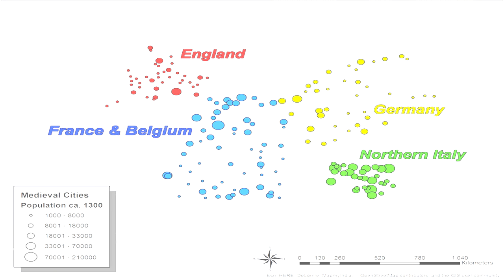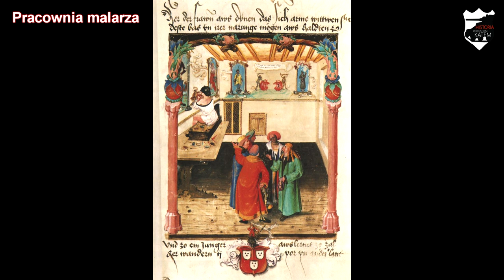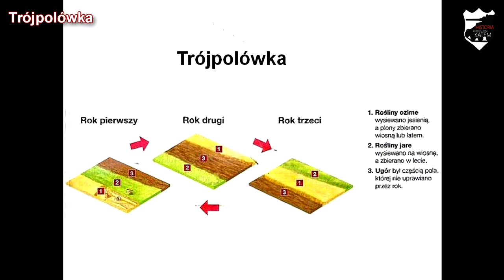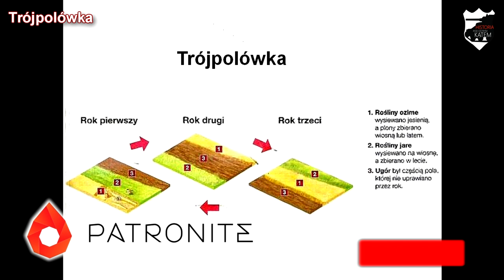Średniowieczne miasto i wieś - Lekcje historii pod ostrym kątem - Klasa 5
Rozdział V. Średniowieczne miasto i wieś. Społeczeństwo średniowiecza.